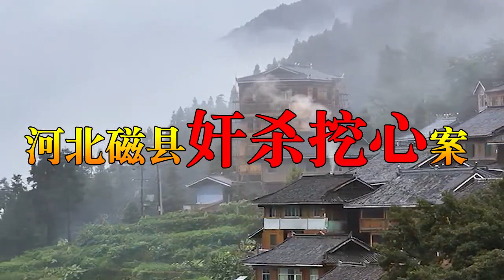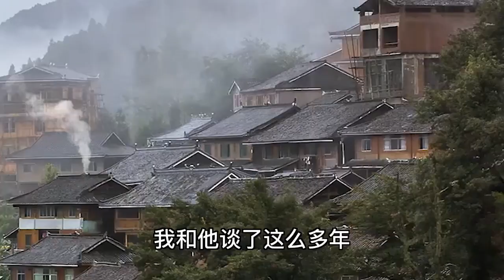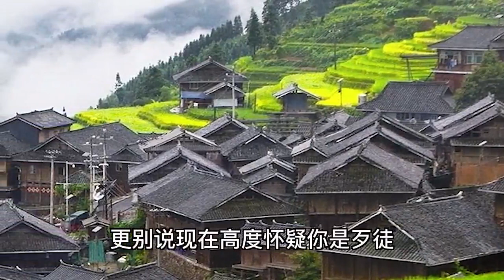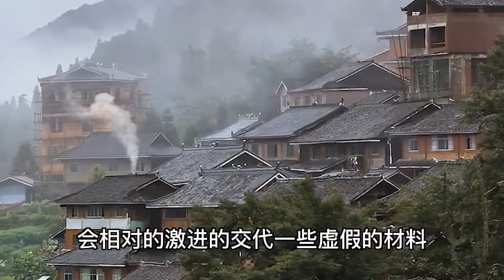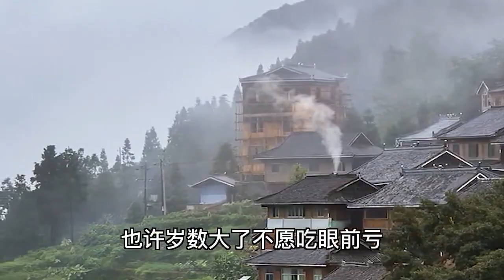解密！遇害女孩年仅18岁，衣服被脱下扔在一边，崭新的自行车却没被带走 | 中国刑事大案纪实 | 刑事案件纪实 | 拍案说法 | 大案解迷 | 一线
鲜为人知的血案、要案、悬疑案件. 每一起都令人警醒！历史上还有许多的惊天大案，淹没在历史长河之中，现在正为您诠释当时的惊心动魄
现在的刑侦技术到底有多先进？刑侦人员如何攻破一场场看似天衣无缝的谋杀案？本专栏中，真实呈现刑警如何用丰富的侦查经验、发达的现代刑侦技术，抽丝剥茧找到真相。曾破获大案、重案数起，虽然如今已离开办案一线，从事刑事科学技术研究，可回想起来，令刑警至今难忘，现在想想依然毛骨悚然的犯罪案件。
这些堪称完美的中国刑事大案，要么疑犯有无懈可击的不在场证明，要么犯罪现场是个天衣无缝的密室，要么凶手明明近在咫尺，却没有证据抓捕他。作者用刑警的经验和直觉、发达的现代刑侦技术，一点点找出真相，也得以窥到犯罪背后人性的阴暗面和复杂性。
没有编造的离奇，没有刻意的悬疑，本频道所有内容都来自于作者真实的办案经历，可以说是一部真实版的《重案六组》。如果你是重度悬疑故事爱好者，想看真实的犯罪案件，想围观现实中刑警的办案过程，看它！如果你想犯罪，想在这些犯罪案件中寻找灵感，出门右拐去自首，不送！